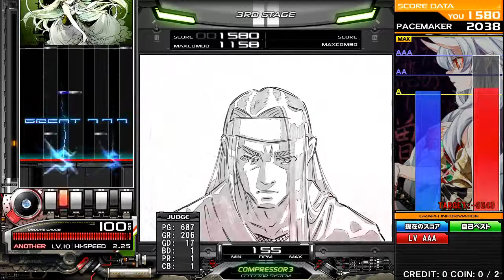[beatmania IIDX 25: CANNON BALLERS] Feat. Kanae Asaba SPA (Expert)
HWASUNGYEOHAENG the arcade, Cheongju, Republic of Korea

1. Get Up! Feat. Kanae Asaba (9)
2. Set U Free feat. Kanae Asaba (10)
3. 冬椿 ft. Kanae Asaba (10)
4. Wonder Girl feat. Kanae Asaba (11)